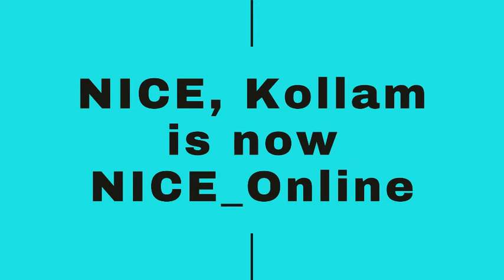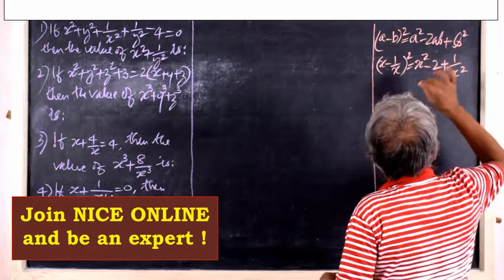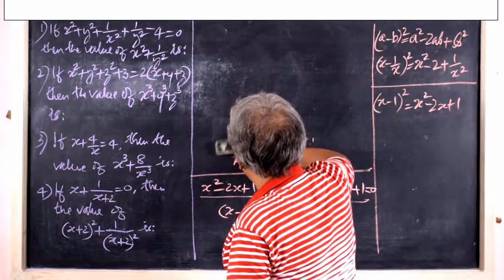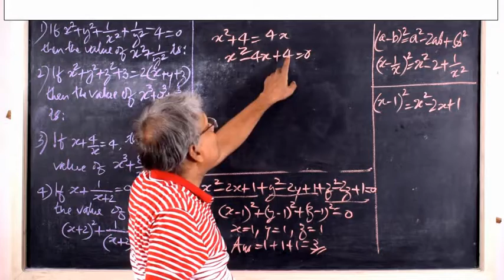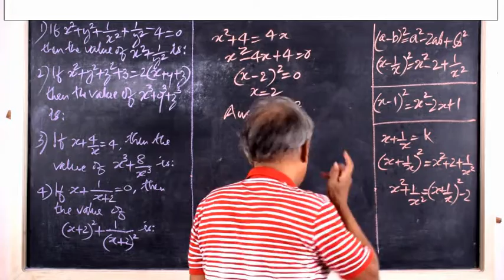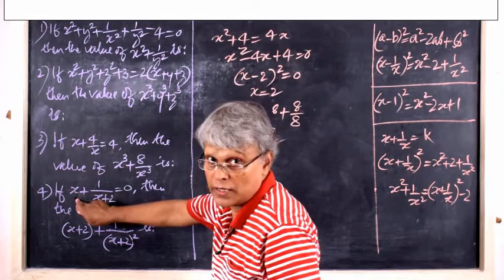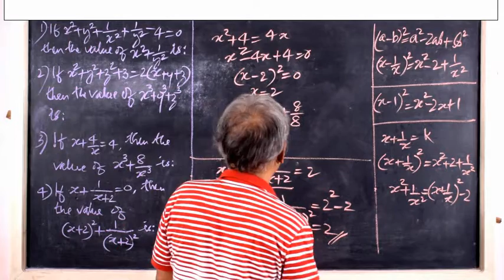How to solve Algebra questions for beginners | DOMYMATHS | IBPS | SSC | RRB | CSAT Maths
Please watch this video to learn how to solve Algebra questions confidently.

With regards
For DOMYMATHS
M V LEEN
NICE, Kollam